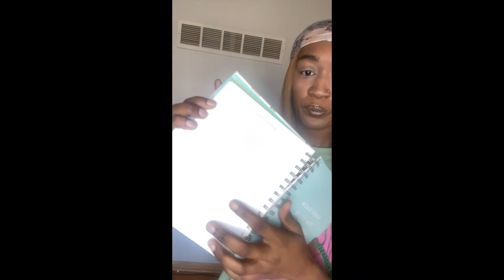Haul with SHEIN,JUICY COUTURE & MORE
HEY GUYS!!! I hope you guys enjoyed todays video. Please leave me a review on todays video & make sure you guys are checking out my 3 most recent videos!